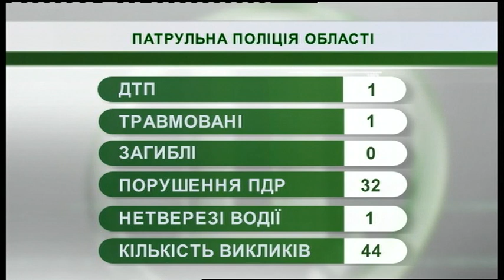05.02.2019. Новини. 07:30